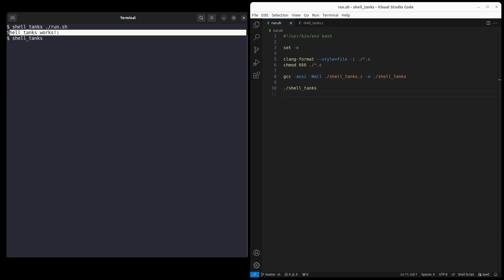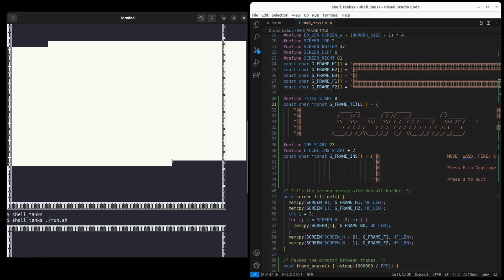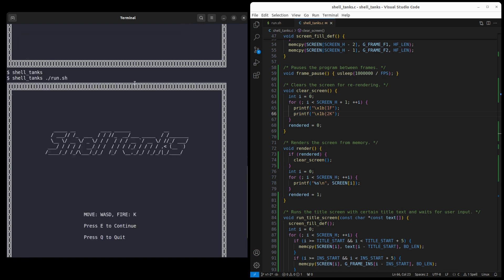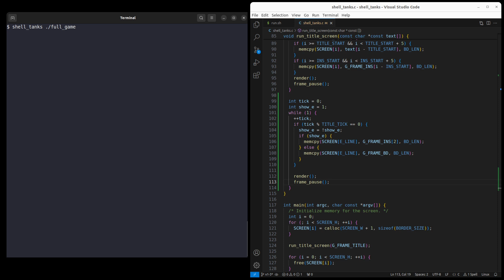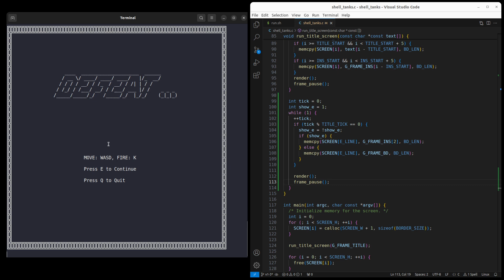Write a tank game with printf - Part 1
This is part 1 of a mini series where I demonstrate a small project to build a tank game in the C programming language with only the standard library. The game is rendered directly inside a terminal with the "printf" function. The game is written and tested on Ubuntu 22.04 and should work as is in most Unix systems with just the standard environment, but it will NOT work on Windows without modifications.

This part we go in depth about how to create the title screen for the game with some text animation. The raw code for this part can be found

Chapters:
00:00 - Intro
00:41 - Env and setup
02:25 - Print border
05:15 - SCREEN memory and render
07:48 - Animation explained
11:14 - Clear screen and game loop
15:00 - Call to action feature
17:40 - Full game demo